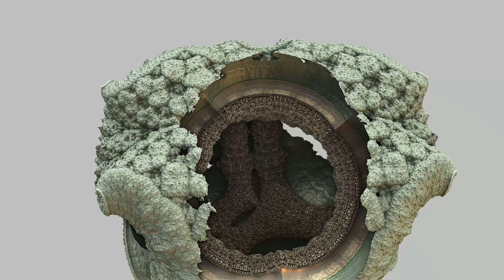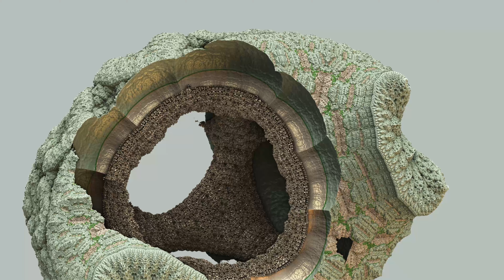Sierpinski Boolean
Best played as a loop function on YouTube.
Rotating 3D fractal that has been hollowed out by another fractal to reveal other interesting forms. Like breaking a rock and finding crystals inside.